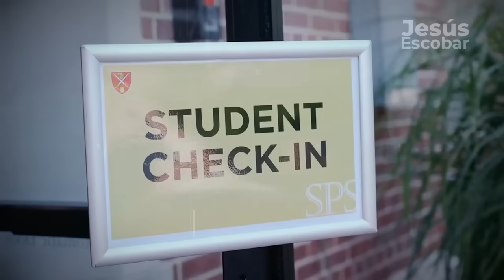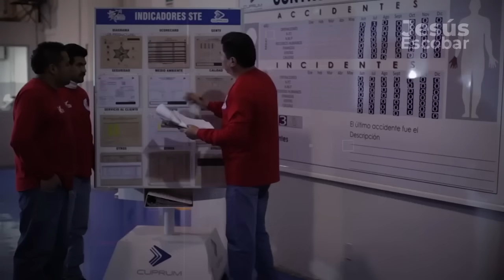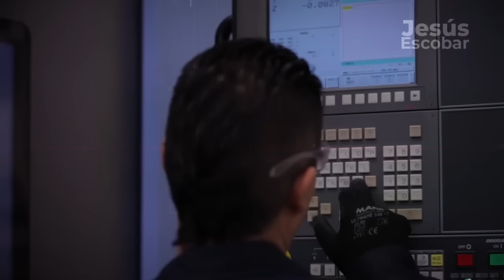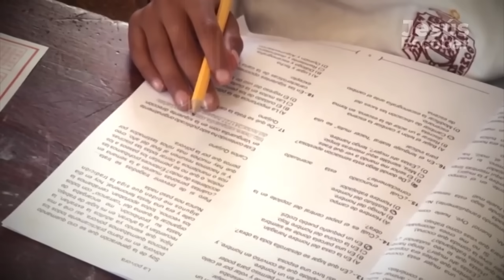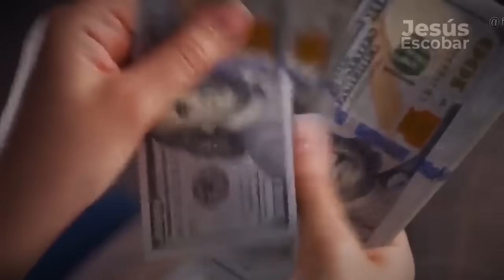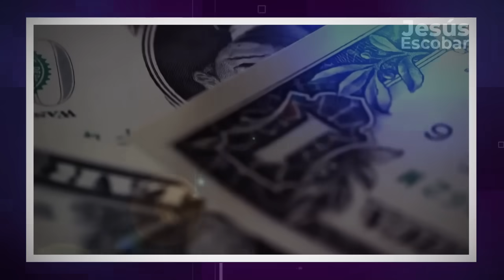EL USO DE LA MERITOCRACIA EN LA MANIPULACIÓN Y DIVISIÓN DE LA SOCIEDAD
El 90% de los niños que nacen pobres mueren pobres, por más esfuerzo o mérito que hagan. Como contrapartida, el 90% de los menores que nacen ricos mueren ricos, independientemente de que hagan mérito para ello o no. Desnudemos las mentiras de la meritocracia